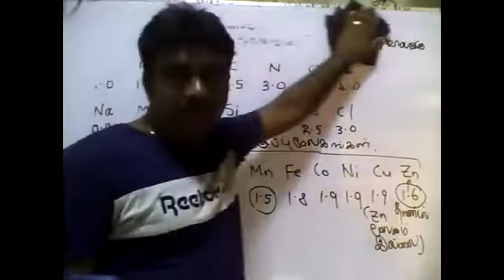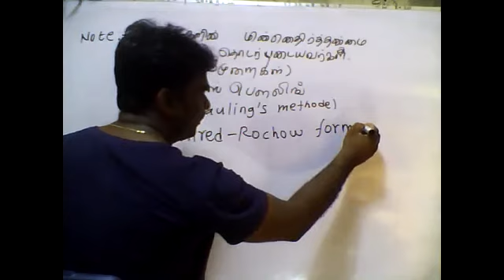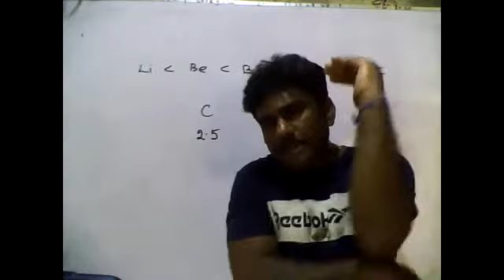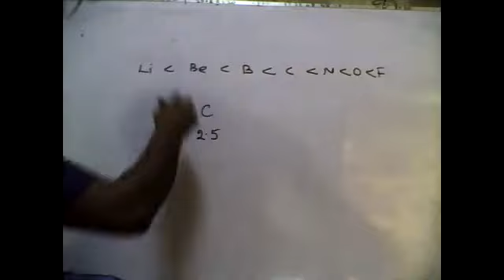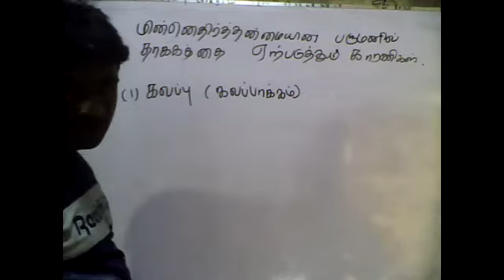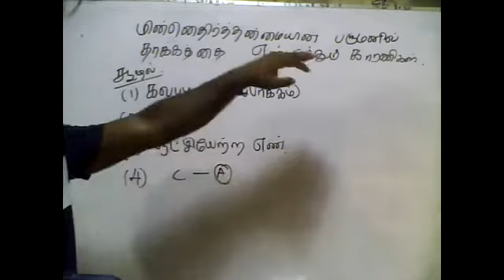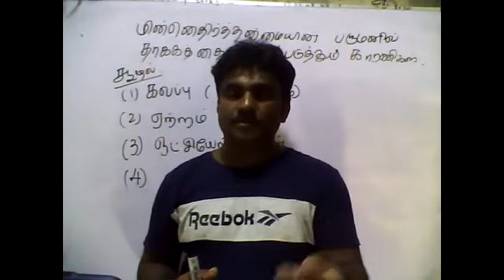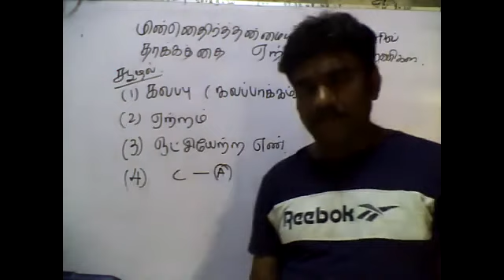PART139|GENERAL CHEMISTRY|04.09.2021|TAMIL MEDIUM|GRADE12|BY:M.VIJITHARAN